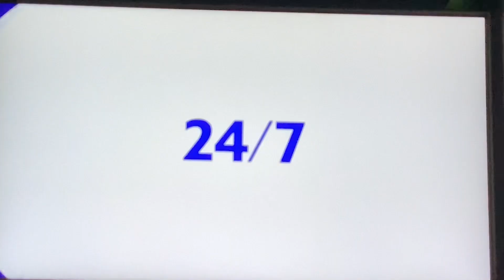PBS Sign Off PBS Kids Sign On (2023 WTTW-DT1) January.6.2023